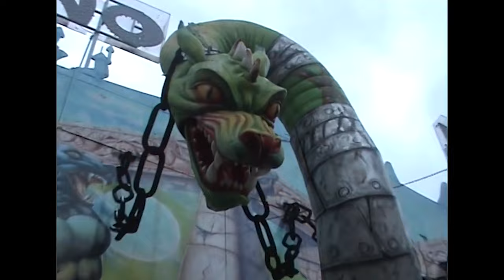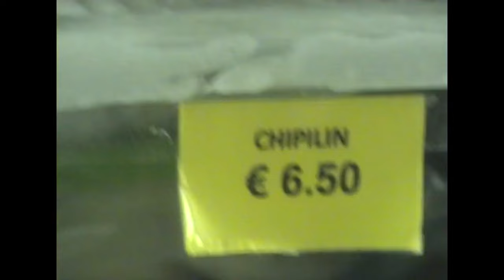Visconti - Ammorbidente (Official Video)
CREDITS
Testo di Valerio Visconti
Musica di Valerio Visconti
Produzione di Giulio Ragno Favero
Suonato tutto da Valerio Visconti
Mix di Giulio Ragno Favero
Master di Andrea De Bernardi / Eleven Mastering

Riprese mini dv: Fabio Copeta, Alcide Corbellini
Montaggio e fx: Fabio Copeta
Logo/graffito digitale: Pysellino

LYRICS
Gesù cristo è proprio il santo di questa prole senza padri
E tu sei uno scorpione romantico
Lucida e di sobrie pose da bar

Sfidi una contesa mediterranea, fatta di tradimenti e pomeriggi la domenica
E ora tocca alle sigarette dopo la piscina ricomprare il tempo che si è perso

Desidero un periodo decadente, un panorama fatiscente, e un po’ di ammorbidente
Le vacanze al mare, una quarantena bipolare
per giustificare anche chi non fa niente

Forse ci vivo già, forse ci vivo già

Compra suppellettili piante finte per gli interni
E consola i molti errori generazionali
I giovani sono una specie adiacente
tra gente seducente che non si lava mai le mani